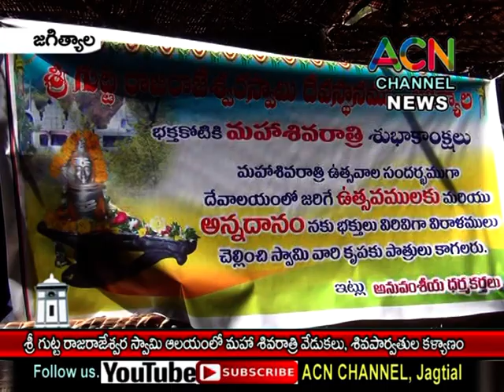జగిత్యాల : శ్రీ గుట్ట రాజరాజేశ్వర ఆలయంలో జరిగిన మహాశివరాత్రి వేడుకలు, శివ పార్వతుల కళ్యాణం